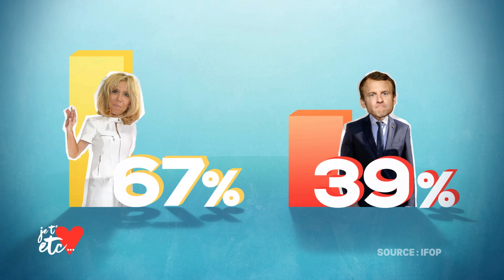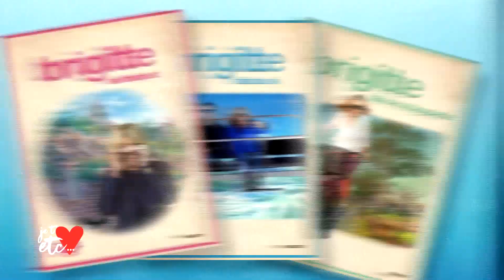Brigitte Macron : la Brigittemania continue - Je t'aime etc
Depuis l'élection d'Emmanuel Macron à la présidence de la République, Brigitte Macron n'a pas quitté le cœur des Français.